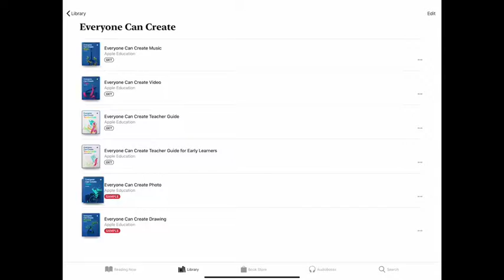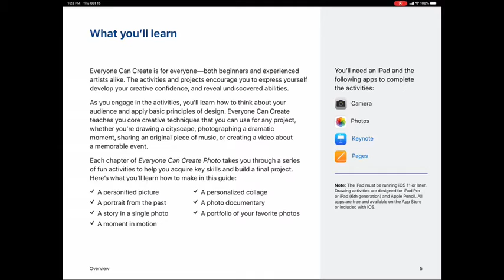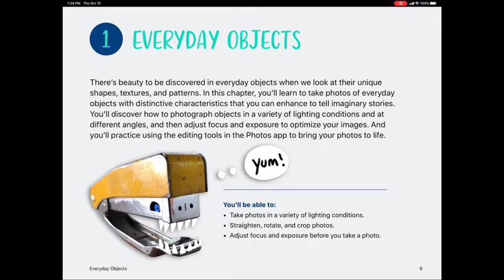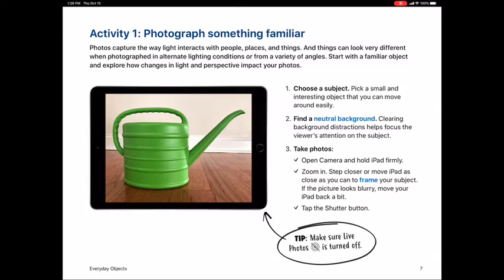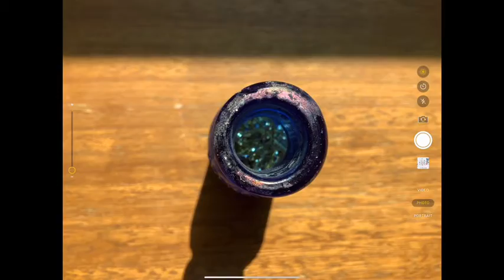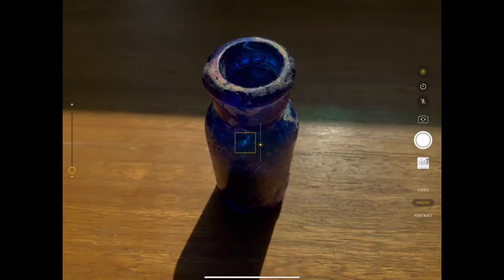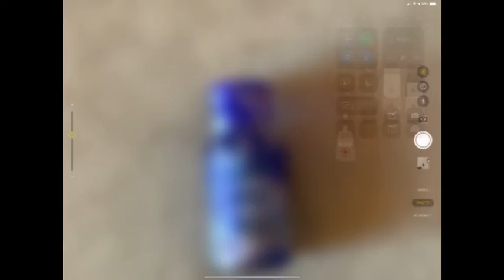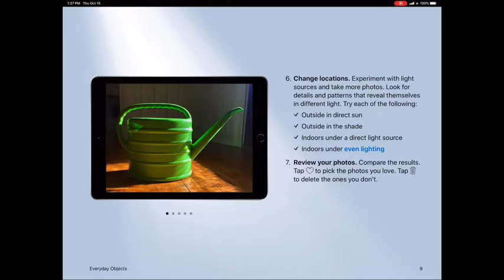Everyone Can Create Photo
Come join us as we explore photography by using Everyone Can Create Photo.